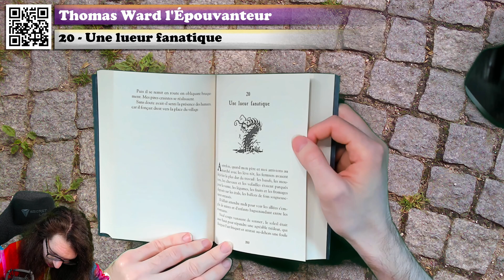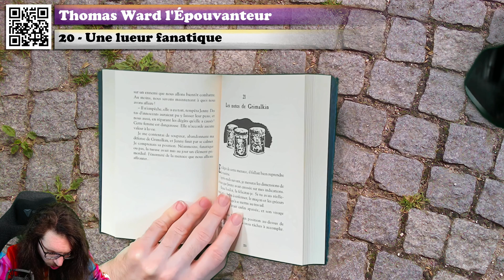🔴📙🔊 Thomas Ward l'Épouvanteur (Tome XIV) (20 : Une lueur fanatique) / Livre Audio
❓❓❓ ⬇ Plus d'infos ! ⬇ ❓❓❓

💰 Acheter le livre

Résumé du livre :
« La créature me gratifia d'un sourire hideux qui retroussa ses babines :

- Ton pays appartiendra bientôt à mon peuple. Vos femmes seront soumises à nos lois. Quant aux mâles, hommes et garçons, ils mourront. »

Voilà trois mois que des jeunes filles meurent dans des circonstances mystérieuses.

On les retrouve dans leur lit, couvertes de sang, une expression terrifiée sur le visage. Leur fantôme hante les lieux, attendant que quelqu'un comprenne de quelle horreur elles ont été victimes.

Depuis la mort de John Grégory, Thomas Ward est l'Épouvanteur chargé de protéger le Comté des êtres qui errent sous le couvert de la nuit. Et il faut faire vite. Car la bête qu'il va traquer pourrait bien tuer encore.

Voici le chapitre 20 de Thomas Ward l'Épouvanteur ! Un livre de Joseph Delaney